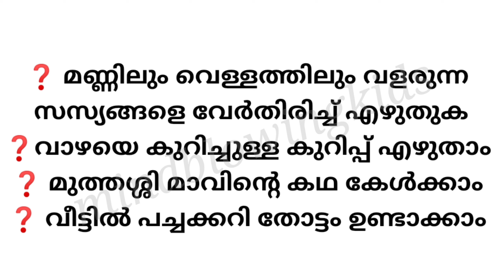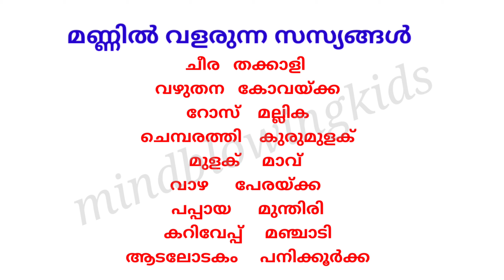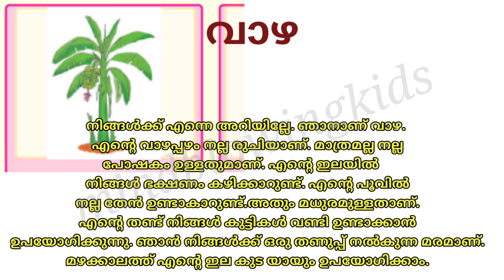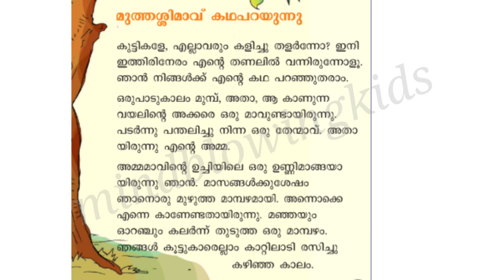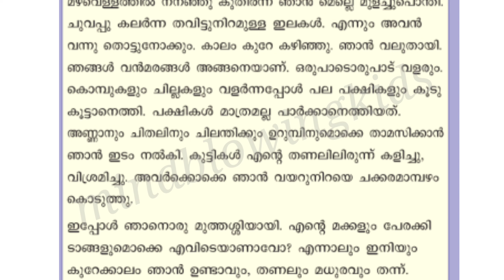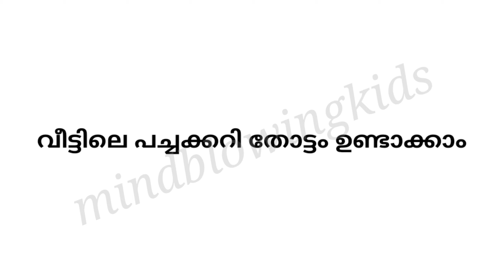Class 2 malayalam worksheet December 16|kite victers std 2 malayalam class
std2malayalam worksheet
malayalam worksheet for class2
kite victers std2
kite victers std2 malayalam work
worksheet malayalam std2
class2malayalam worksheet
malayalam worksheet std2
shaz learning std2malayalam

kite victers std2malayalam
malayalam worksheet class2
victers channel class2malayala...
worksheet class2malayalam
victers channel class2
standard2malayalam worksheet
malayalam worksheet
2std malayalam worksheet
malayalam class2